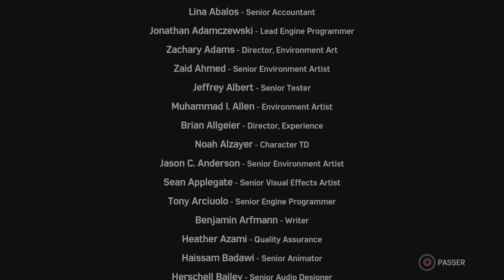Marvel Spider-Man 1 PS4 La Ville qui ne dort jamais Épisode 2 Hammerhead Partie 3 Iron-Spider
Bienvenue dans ce 42ème let's play fr sur Marvel Spider-Man 1 PS4 sur PS5 🤟❤️

Marvel Spider-Man 1 PS4 1080p FR La Ville qui ne dort jamais Épisode 2 Hammerhead Partie 3 Iron-Spider